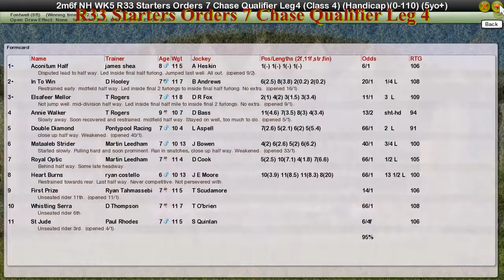NH WK5 R33 Starters Orders 7 Chase Qualifier Leg 4